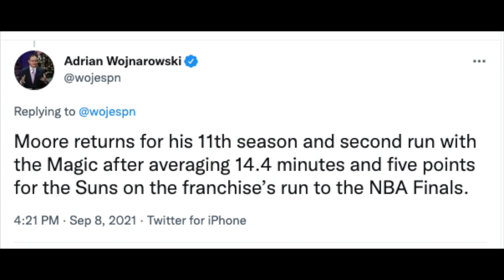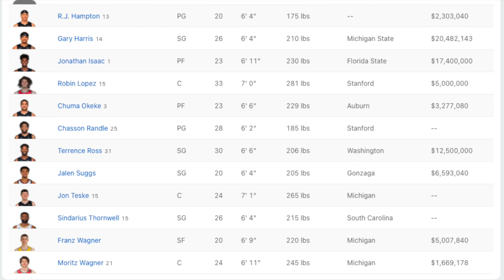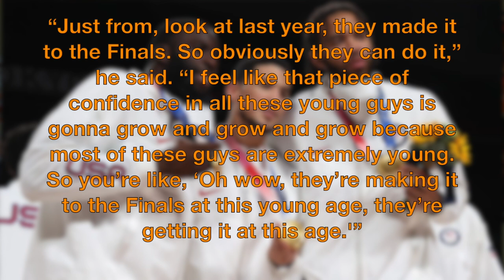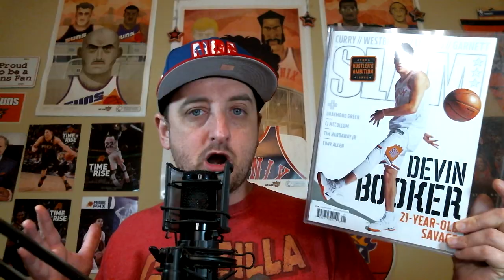E'Twaun Moore Signs With The Orlando Magic and MORE Suns News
E'Twaun Moore has signed a 1 year deal with his former team the Orlando Magic. JaVale McGee was interviewed by Arizona Sports and talked about the Suns. Also, Devin Booker graces the cover for Slam Magazine for the third time.